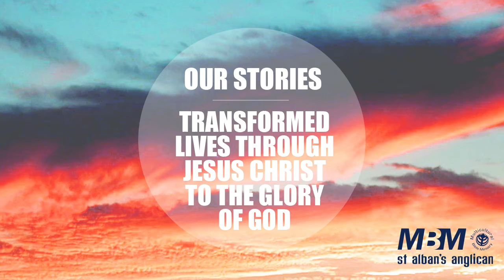Our Stories: Traci and Kayla Bonnici